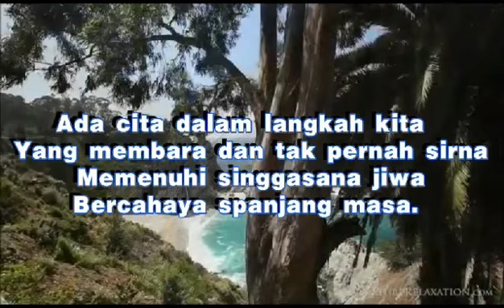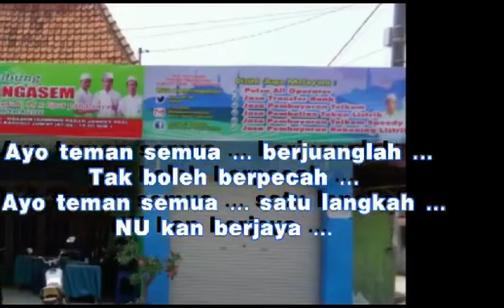Mars BMT NU NGASEM JATIM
Lagu Mars BMT NU NGASEM JAWA TIMUR